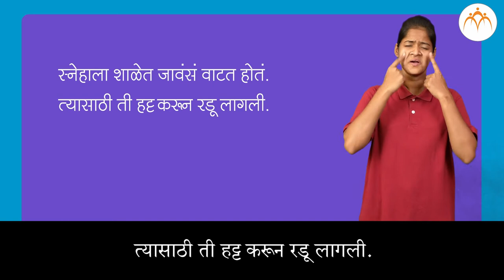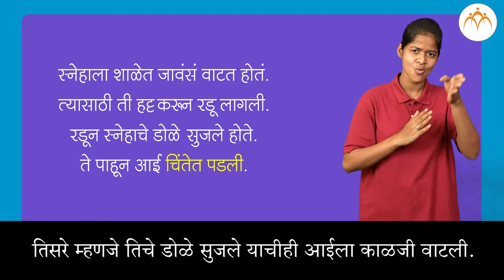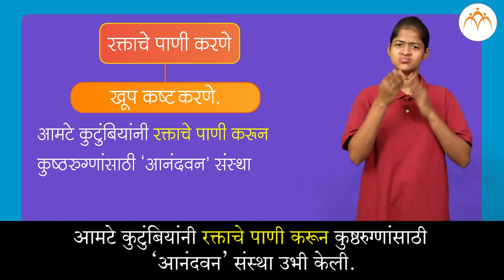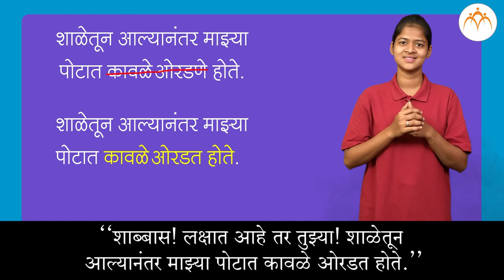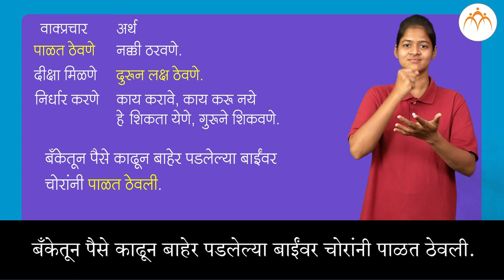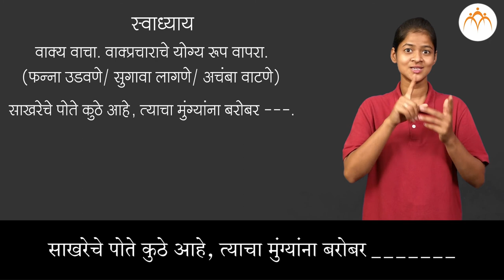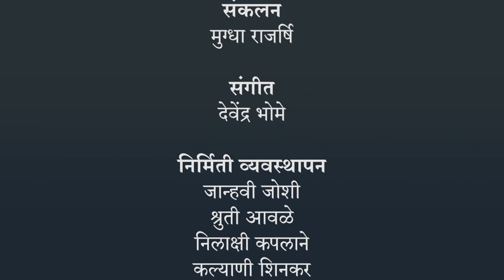वाक्प्रचार | ४ थी मराठी | भारतीय सांकेतिक भाषेनुसार अध्ययन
वाक्प्रचार, ४ थी मराठी,ISL Marathi language learning content, Class 4 , Jnana Prabodhini, Maharashtra Board,